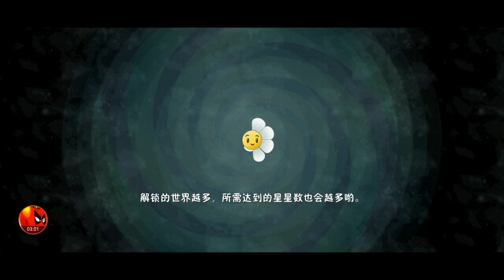Wow wow! Trải nghiệm mới trong pvz2 China Chơi cực đã nhưng mà khó quá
👉A.e nào tốt bụng có thể ủng hộ mình qua Số Tài Khoản: 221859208 (Pham Huu Tuan) . Cảm ơn rất nhiều!

💚Password: BRIAN PVZ2 YT

💟Các bạn có thể tham khảo video pvz2
 tại đây:

Thank you Brian PvZ2

Mod by Brian PvZ2